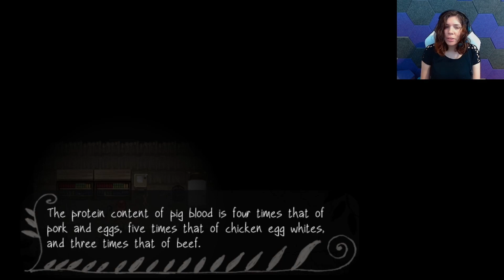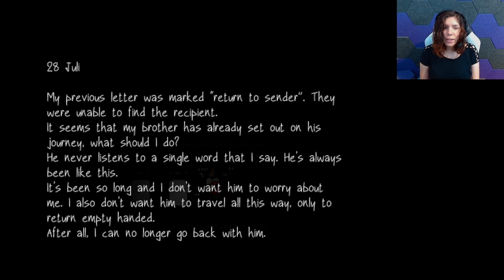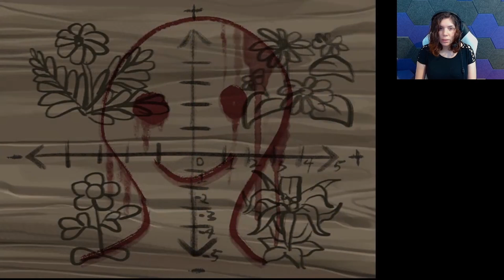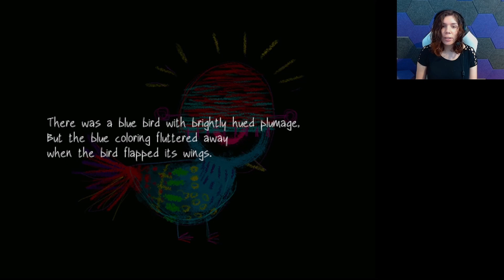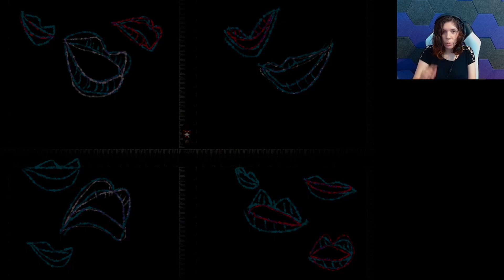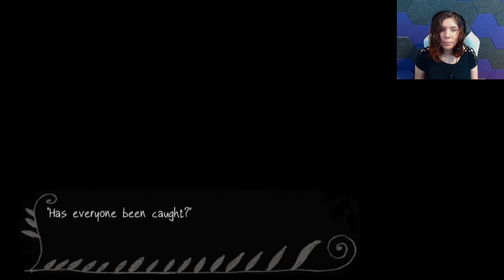Jojo Plays Fausts Alptraum Part 5 - Handy dandy helping hands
Welcome to Fausts Alptraum! We get stuck in a house with a well dressed demon and try to escape. Hopefully we make it out in one piece...

Developed and published by LaboRatStudio.